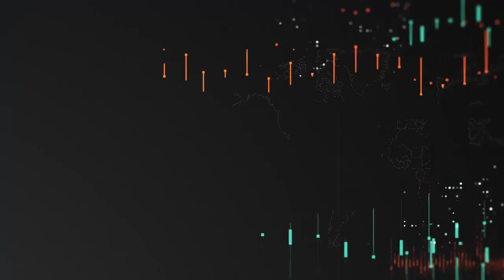POV Trimming (Weedeating) and Edging